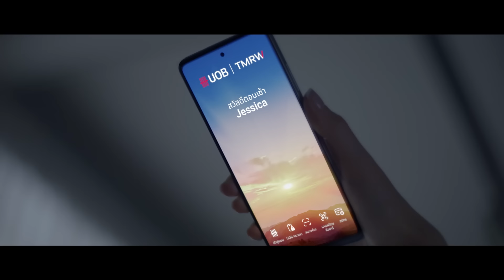Make TMRW yours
📱 แอป UOB TMRW ให้คุณจัดการเรื่องเงินได้ง่าย ครบ จบ ในแอปเดียว สะดวกทุกธุรกรรม เรียนรู้พฤติกรรม ทั้งจ่ายและเก็บ รวมถึงเช็กและแลกคะแนนสะสมบัตรเครดิตของคุณได้ 24/7 ด้วยฟีเจอร์ Rewards+
Take charge of today. Make TMRW yours.

พิเศษ! ร่วมสนุกกับ UOB TMRW ยิ่งใช้ ยิ่งได้ลุ้น
ลุ้นรับสิทธิ์เป็นเจ้าของ Samsung Galaxy S24 จำนวน 100 รางวัล เพียงใช้แอป UOB TMRW และทำตามเงื่อนไขที่กำหนด*
ใช้มาก มีสิทธิ์มาก! เริ่ม 16 ก.ค. 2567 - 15 ก.ย. 2567

ลงทะเบียนเพื่อเข้าร่วมกิจกรรม และอ่านรายละเอียดเพิ่มเติมที่ uob.co.th/tmrwluckydraw

*เงื่อนไขเป็นไปตามธนาคารกำหนด
คำแนะนำ:
- บัตรเครดิต: ใช้เท่าที่จำเป็นและชำระคืนได้เต็มจำนวนตามกำหนด จะได้ไม่เสียดอกเบี้ย 16% ต่อปี
- บัตรกดเงินสด: กู้เท่าที่จำเป็นและชำระคืนไหว อัตราดอกเบี้ย 25% ต่อปี